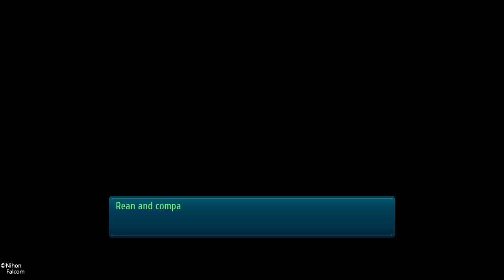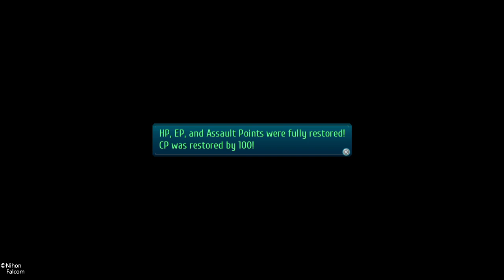The Legend of Heroes: Trails of Cold Steel III (Part 67)